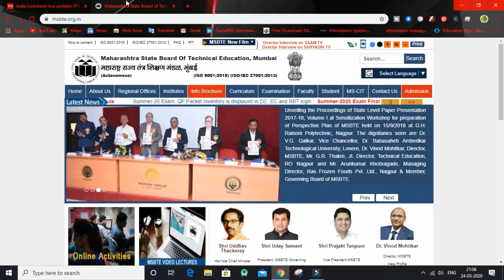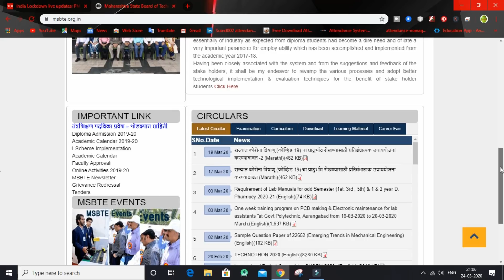MSBTE Summer Exam 2020 Postpone ? MSBTE Exam Update in Hindi .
MSBTE Summer Exam 2020 Postpone due to corona virus ? MSBTE exam Update in Hindi.
Guys in this video we have discussed about MSBTE Summer Exam 2020. So as P.M Modi announced that 21-day complete lock-down from midnight tonight. So by seeing this situations there is strong possibility that msbte exam might get postpone. As officially it's not declared on msbte that exam has been postponed. So once msbte officially declares about

SOURCE : ALL INFORMATION IS GOOGLE SEARCHED

About:- Tour To Tech is an Youtube Channel where you will find educational and technical video in Hindi:)